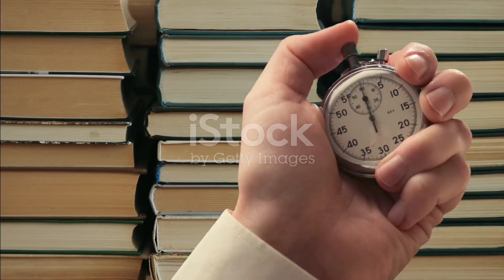padai me man kaise e